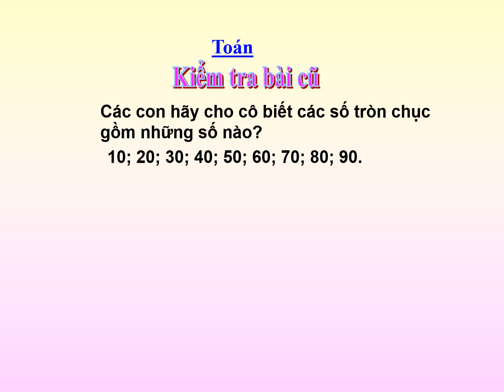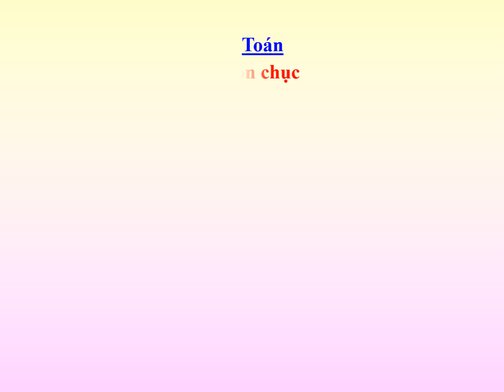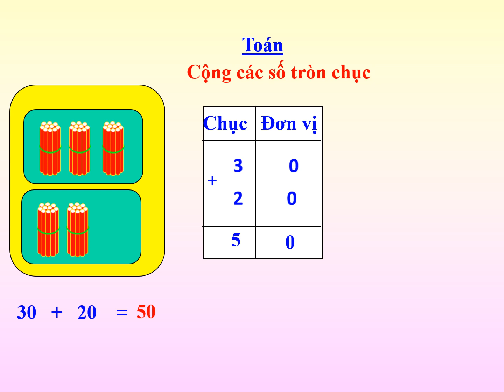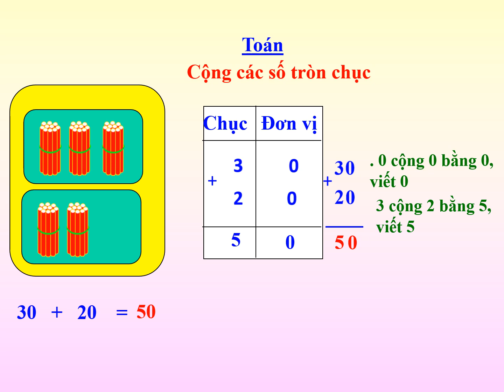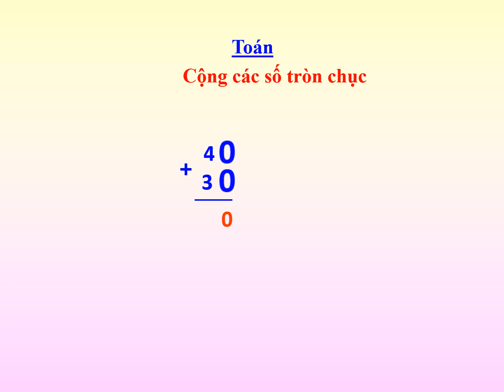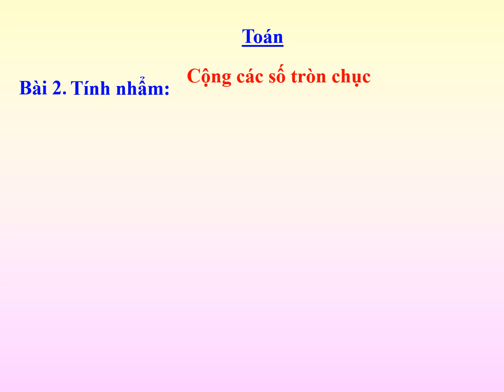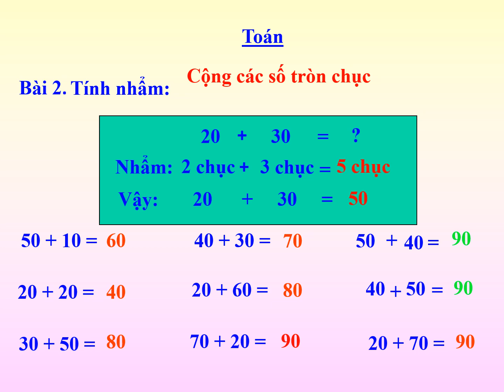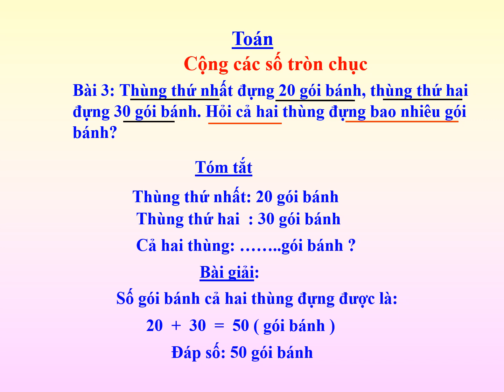Khối 1 toán cộng các số tròn chục